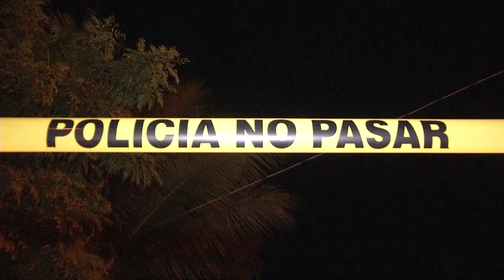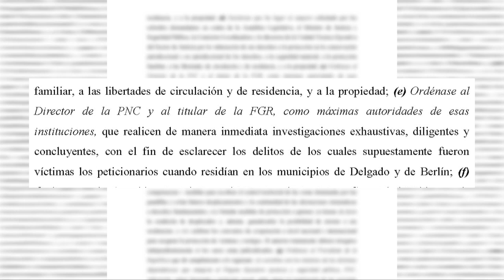Ministro de Justicia y Seguridad dice se cumplirá sentencia de Sala Constitucional